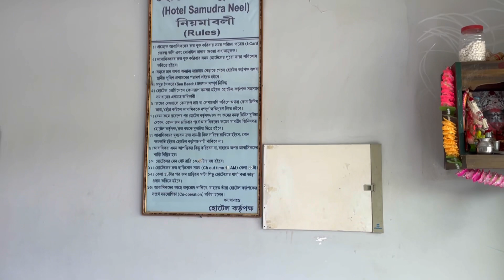Bakkhali Hotel I বকখালি সৈকতে হোটেল 500 টাকা I Bakkhali Tour 2023 | Bakkhali Cheap Hotel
Bakkhali Hotel | বকখালি সৈকতে হোটেল 500 টাকা | Bakkhali Tour 2023 | Bakkhali Cheap Hotel | Bakkhali

Bakkhali Hotel | | বকখালি হোটেল 300 টাকা থেকে শুরু || Bakkhali Tour 2021 || Bakkhali Cheapest Hostel

Bakkhali Hotel I বকখালি সৈকতে হোটেল 400 টাকা I Bakkhali Tour 2023 | Bakkhali Cheap Hotel | Bakkhali

বকখালি জাহাজবাড়ী হোটেল 600 | Bakkhali Hotel 2023 | Bakkhali Hotel Near Seabeach | Bakkhali Hotel Price

Bakkhali Hotel Near Sea Beach | | Cheapest Bakkhali Hotel || সস্তায় বকখালি হোটেল || Bakkhali Sea Beach

Bakkhali Hotel | বকখালি সৈকতে হোটেল 200 টাকা | Bakkhali Tour 2023 | Bakkhali Cheap Hotel | Bakkhali

Bakkhali Tour 2023 | কলকাতা থেকে বকখালি মাত্র 55 টাকায় | Bakkhali Hotel | Bakkhali Sea | Bakkhali

Bakkhali Hotel || বকখালিতে 300 টাকার রুম || Bakkhali Cheapest Hotel || Hotel in Bakkhali || 4k

Bakkhali Tour | Kolkata to Bakkhali by Train | Bakkhali Rs 400 Hotel | Bakkhali Tourist Places

বকখালি হোটেল অনন্যা | সি বীচের পাশে | Bakkhali Cheap Hotels | Bakkhali Hotels Near Sea Beach

bakkhali hotel | জীবন সাথী হোটেল 200+50 | bakkhali budget hotel

বকখালি এখন বাঙালির প্রিয় সমুদ্র সৈকত তাই প্রচুর মানুষ বেরাতে যান কিন্তু সবার আগে ভালো হোটেলের সন্ধান চাই,তাই বকখালি সৈকত ও বাজারের কাছের কিছু হোটেলের সন্ধান দিলাম
Bakkhali hotel near seabeach

Bakkhali is mostly preferred by travellers. The go to destination for types of travellers, be it family, kids and couples, Bakkhali is, however, mostly preferred. The best season or months to visit places in Bakkhali are February, March, October, November and December.
There are 7 tourist places in Bakkhali, which can be explored by travellers. Local attractions can be visited at any time of the day, be it early morning, afternoon, evening or night, as suitable for travellers. Sightseeing in Bakkhali can be done by travellers, which will take half a day or one day, but to see all sightseeing places, travellers need to stay in Bakkhali for 2 days to 3 days.

Bakkhali Hotel
Cheapest hotel at bakkhali
Bakkhali hotel near sea beach
Bakkhali hotel phone number
Bakkhali hotel low price
Bakkhali hotel for unmarried couples
Best hotel bakkhali
Bakkhali hotel amontron
Bakkhali hotel balaka
Bakkhali hotel pratima
Budget hotel Bakkhali
bakkhali sea beach
bakkhali bakkhali tour
bakkhali hotel
bakkhali tour guide
bakkhali tourist spot
bakkhali tour plan
bakkhali hotels near sea beach
bakkhali tour in bengali
bakkhali beach
bakkhali tour 2023
bakkhali budget hotel
bakkhali cheapest hotel
bakkhali tourist places
kolkata to bakkhali tour
hotels at bakkhali
bakkhali budget hotels
bakkhali beach
bakkhali sea beach
bakkhali beach at night
bakkhali
bakkhali tour
bakkhali hotel
bakkhali hotel price
bakkhali room booking
bakkhali cheap hotel
bakkhali hotel for unmarried couples bakkhali hotel low price digha tour
hotel
bakkhali hotels near sea beach kolkata to bakkhali
kolkata to bakkhali by train kolkata to bakkhali tour kolkata to bakkhali by bike

bakkhali hotel today, bakkhali recent video, bakkhali hotel dolphin, bakkhali holiday home, bakkhali hotel deepak, bakkhali hotel Annapurna, bakkhali top ten hotel, bakkhali hotel booking, bakkhali tour plan,